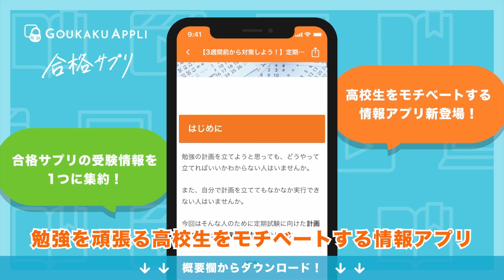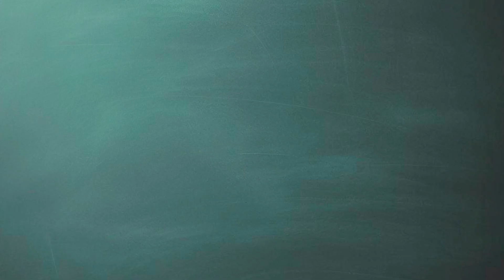【東京大学現役合格体験記】地方出身者が語る塾と学校の使い方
▼サプリTVで見たい企画を募集中▼

▼大学受験情報に楽しくアクセスできる「合格サプリ - 勉強を頑張る高校生をモチベートする情報アプリ」のダウンロードはこちら！▼

00:00:00 - テーマ説明
00:00:29 - 高校生時代の学習態度と成績
00:03:06 - 志望校を決定した時期・経緯
00:04:12 - 受験生時代の成績
00:05:52 - 実際の大学受験の結果
00:08:55 - 受験生に伝えたいこと

合格サプリでは、「勉強を頑張る中高生をモチベート」するために、東大生・早慶生が中心となり勉強に役立つ情報を発信しています。
 フリーペーパー「合格サプリ」は全国約1400以上の高校で、年間およそ160万部を配布しています。